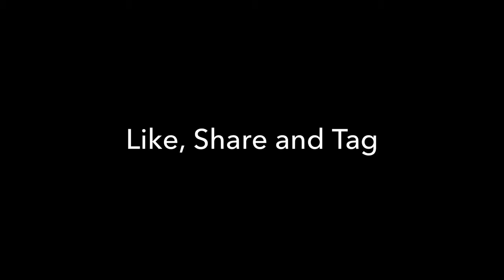BB Ki Vines Vs Technical Gurugi